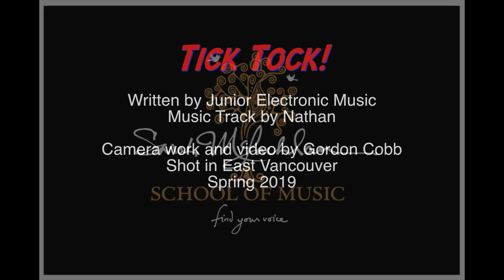Tick Tock: Sarah McLachlan School of Music Video Project 2019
This music video production was created by instructors Gordon Cobb and James Moore with the Junior Electronic Music class at the Sarah McLachlan School of Music.

Lyrics were co-written with the students, and the music track was created by student Nathan and recorded by James Moore.  Camera and video editing by Gordon Cobb.